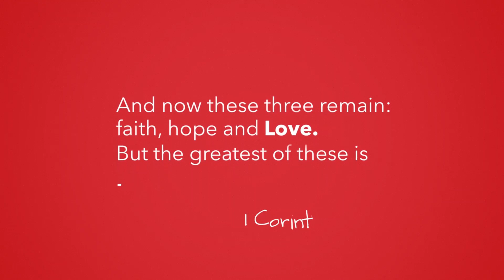Week of Compassion 2022 with Rev. Kristin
Join us in supporting Week of Compassion!